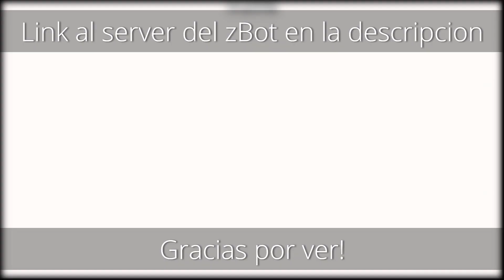zBot | Firework by cherryteam | Geometry Dash 2.11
Descripcion najkbsdsgr

ID: 62499299
Dificultad: Extreme Demon  - 10⭐
Posición en la Demon List: Coming Up Top 1
Canción: Classical VIP - NK 0:09

Mi Discord: SmallDaniPlay#0001